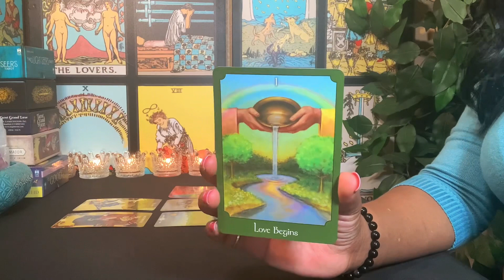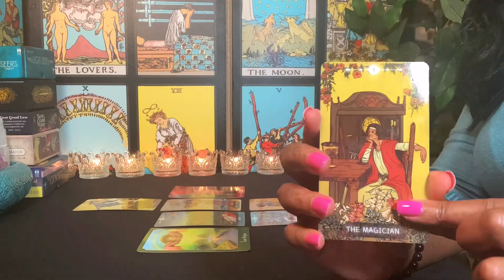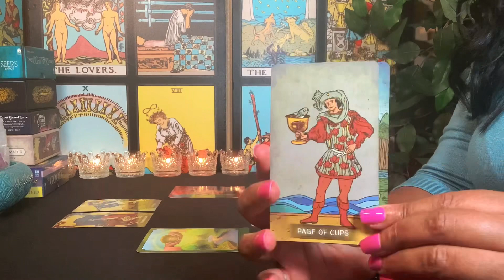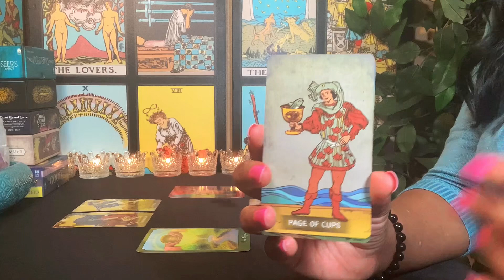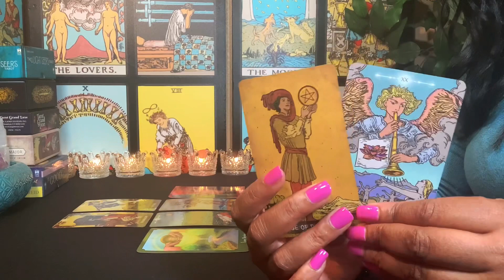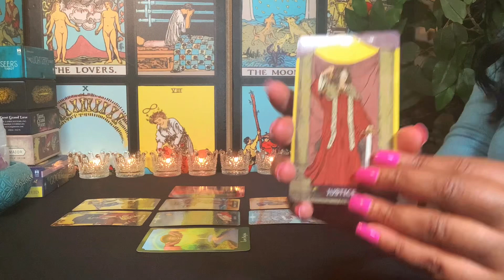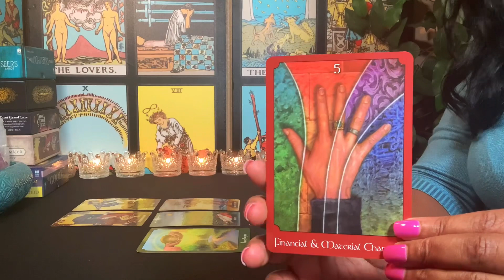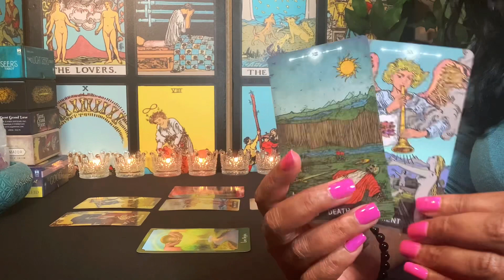Capricorn ♑️💕Their Arrogance Ended This Connection and Now They Want You Back!💋🎴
Weekly Love & Relationship Tarot Reading for Capricorn ~ August 2022

Cards: The Psychic Tarot: John Holland, Double Major Tarot: Prime Muse